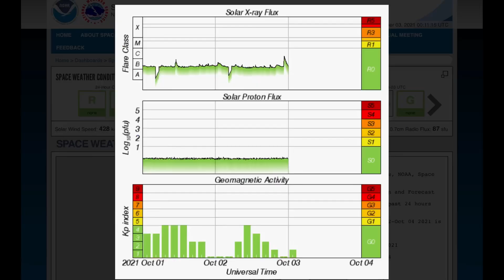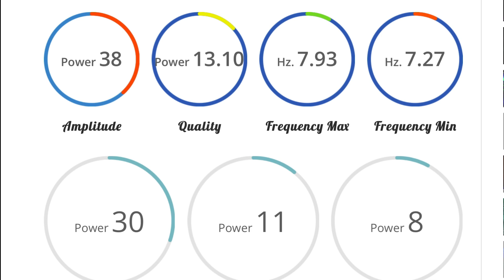C Class SOLAR FLARE / Hurricane Iceland? / Europe Extreme Weather / DEEP Earthquakes Pressure IS ON!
October 2, 2021
C Class SOLAR FLARE / Iceland HURRICANE? / Europe Extreme Weather / DEEP Earthquakes Pressure IS ON!

5 Day not so normal World Weather forecast. Plus a look at spaceweather for today.